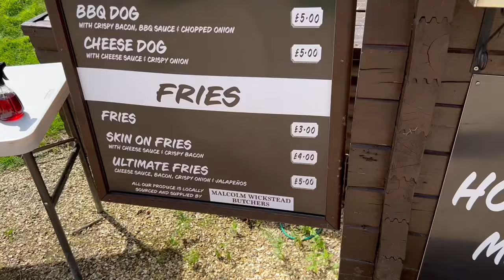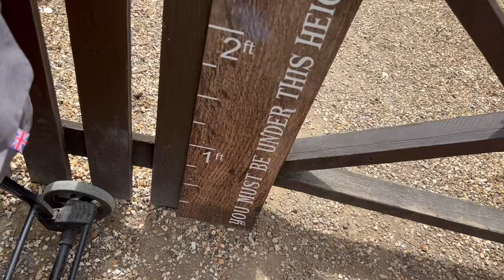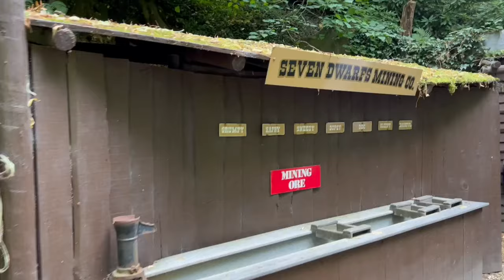Exploring A Fairytale Family Park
Today I visited Wonderland Telford family park. A fairytale family park where Nursery Rhymes and Fairytales come to life in one of Telford's must-visit attractions.

0:00 - Intro
2:24 - Caterpillar Ride
3:47 - The Crooked House
4:14 - Dinosaur Valley
4:41 - Gingerbread House
5:13 - Little Red Riding Hood
5:50 - Humpty Dumpty
6:28 - Three Little Piggies
6:40 - Seven Dwarfs
6:56 - Snow White Cottage
7:09 - Christmas Village
8:15 - Ice Mountain
9:23 - Theming Goals
10:16 - Crazy Maze
12:00 - Outro

Social Media

Gear